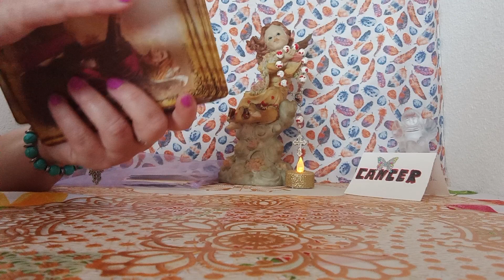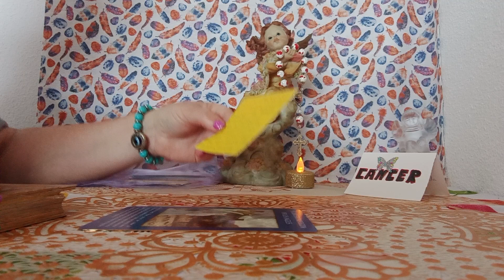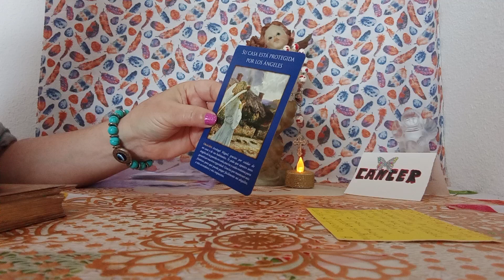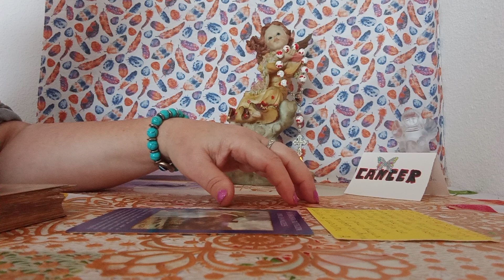MIGUEL#EL TE DA SU PROTECCION💥